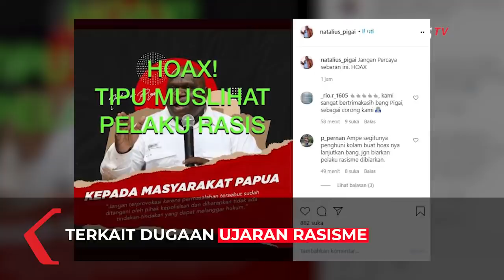Bareskrim Panggil Pelaku Dugaan Rasisme ke Natalius Pigai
JAKARTA, KOMPAS.TV  Kasus rasisme kembali terjadi, kali ini terjadi pada eks Komisioner Komnas HAM Natalius Pigai.

Dugaan tindakan rasisme ini, diduga dilakukan Ambroncius Nababan.

Penyidik Bareskrim Polri akan memanggil yang bersangkutan untuk dimintai keterangan.

Akun Facebook atas nama Ambroncius Nababan mengunggah foto Natalius yang disandingkan dengan foto gorila.

"Edodoeee pace. Vaksin ko bukan sinovac pace tapi ko pu sodara bilang vaksin rabies. Sa setuju pace," tulis Ambroncius.

Tindakan Abroncius itu menyikapi pernyataan Natalius yang menyatakan masyarakat berhak untuk menolak vaksin Covid-19.

Kepala Divisi Humas Polri Irjen Argo Yuwono mengungkapkan, pihak kepolisian sudah melayangkan surat panggilan kepada yang bersangkutan.

"Kebetulan untuk yang diduga mempunyai FB, yang mengunggah tentang rasisme itu hari ini sudah kami layangkan surat panggilan. Sudah dibuat oleh Bareskrim untuk dilakukan pemanggilan, sudah kami serahkan kepada yang bersangkutan," kata Argo di Gedung Humas Polri, Jakarta Selatan, Senin (25/1/2021).

Polri mengimbau kepada seluruh elemen masyarakat untuk mempercayakan penanganan perkara ini kepada aparat kepolisian.

Terutama bagi warga yang berada di Papua.